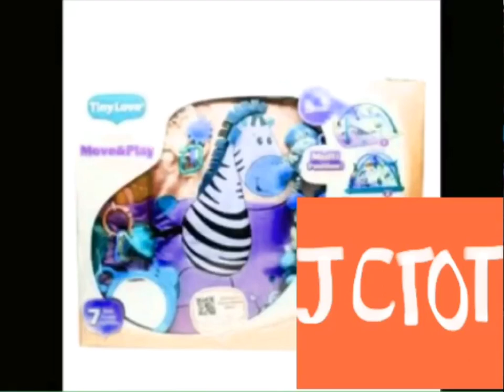Noggin Moose And Moose Move And Play In Lost Effect